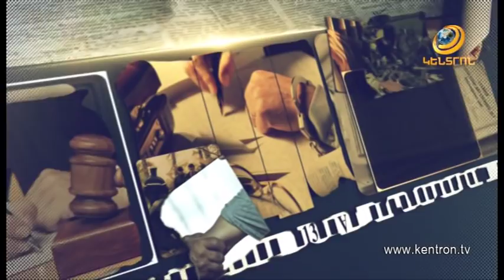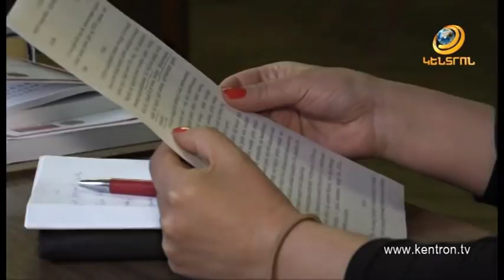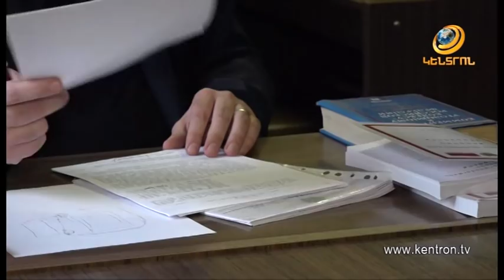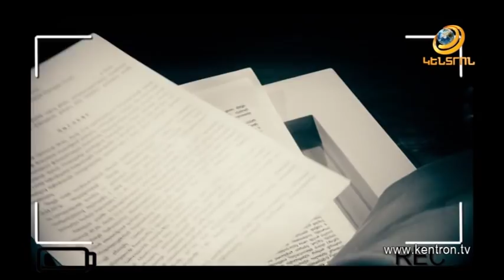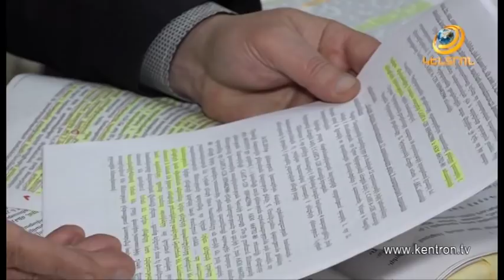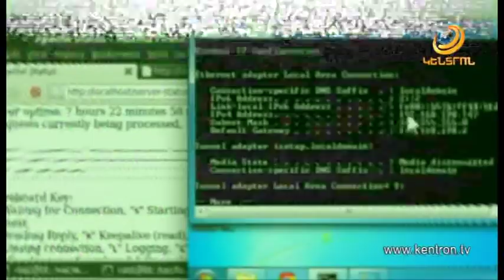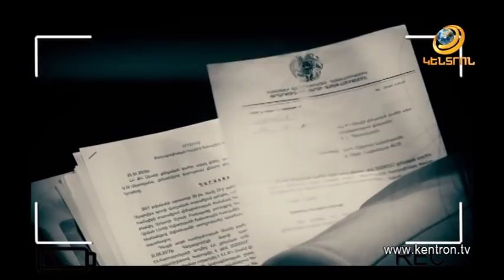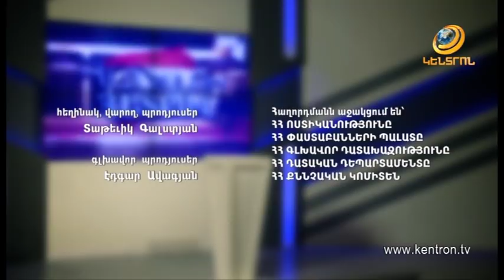Հանցանքի հետքով 01.04.2018